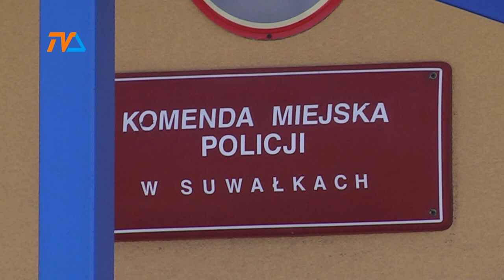Ale awantura! |TVSUWAŁKI